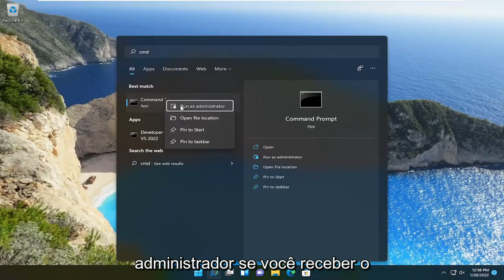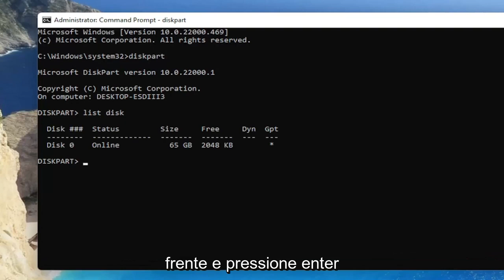Como transformar disco básico em dinâmico?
Como converter um disco básico em um disco dinâmico no Windows

Existem dois tipos de discos rígidos de computador: discos básicos e discos dinâmicos. Discos básicos são as mídias de armazenamento comumente usadas com o Windows. Eles contêm partições como partições primárias e unidades lógicas que normalmente são formatadas com um sistema de arquivos. Os discos dinâmicos oferecem a capacidade de criar volumes tolerantes a falhas que podem até abranger vários discos – o que os discos básicos não podem.

A maioria dos computadores pessoais domésticos é configurada usando discos básicos. No entanto, os profissionais de TI geralmente preferem usar discos dinâmicos, pois oferecem mais funcionalidade e maior confiabilidade e desempenho. Enquanto as edições Home do Windows oferecem suporte a discos básicos, as versões Enterprise/Pro/Ultimate do sistema operacional Windows também oferecem suporte a discos dinâmicos.

Este tutorial se aplica a computadores, laptops, desktops e tablets executando o sistema operacional Windows 11 (Home, Professional, Enterprise, Education) de todos os fabricantes de hardware suportados, como Dell, HP, Acer, Asus, Toshiba, Lenovo, Huawei e Samsung .